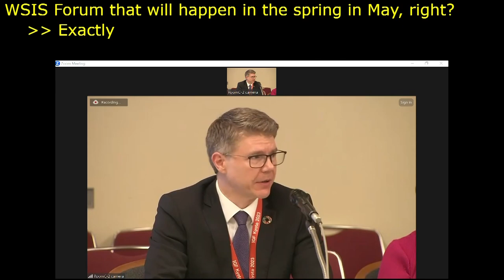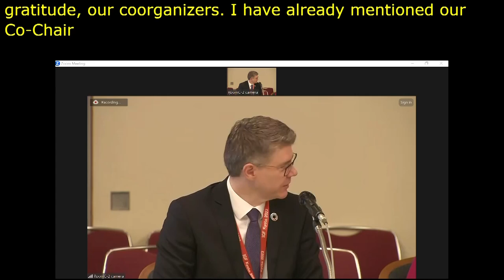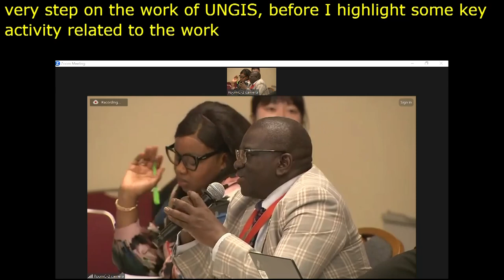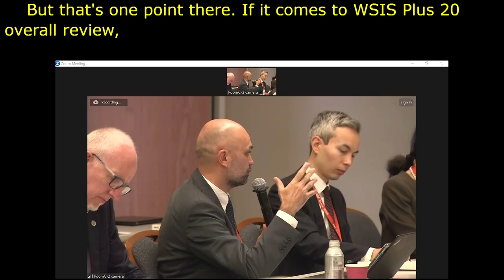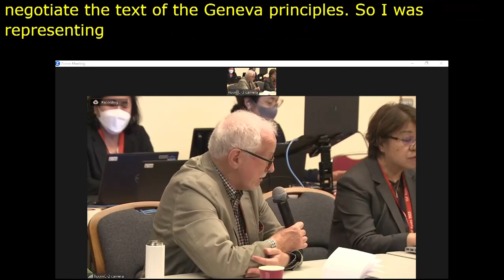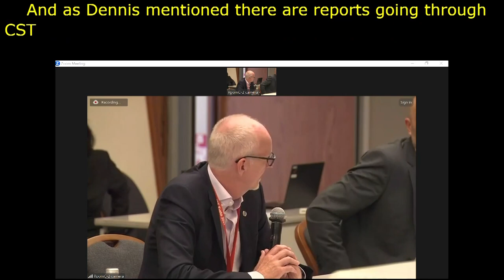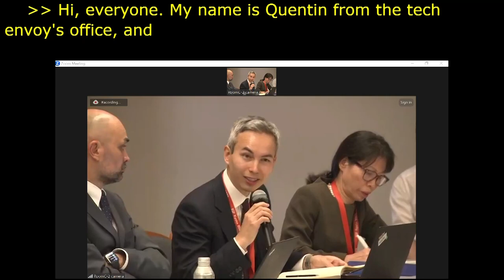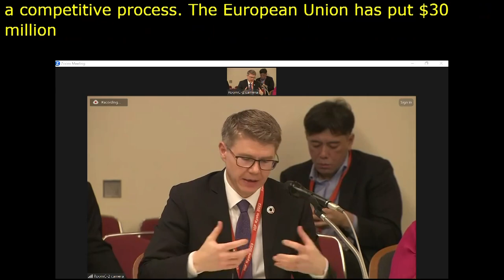IGF 2023 Day 3 Workshop Room 9 WSIS Action Lines for Advancing the Achievement of SDGs